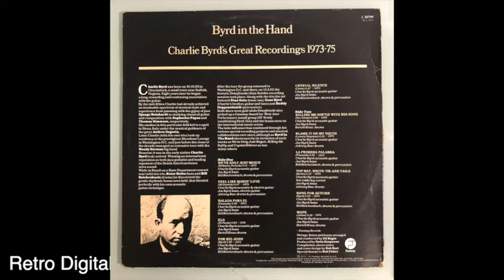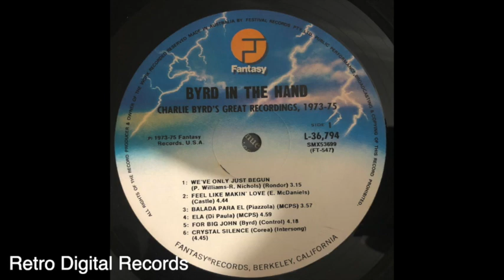06 Crystal Silence Charlie Byrd Byrd in the Hand